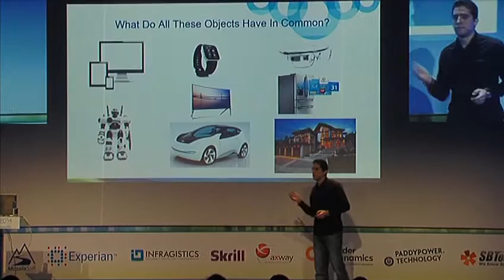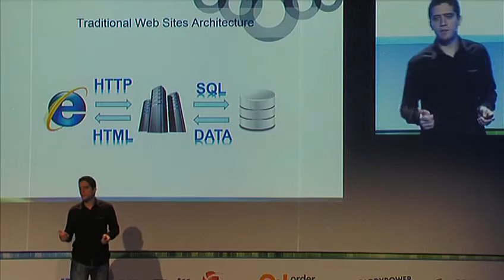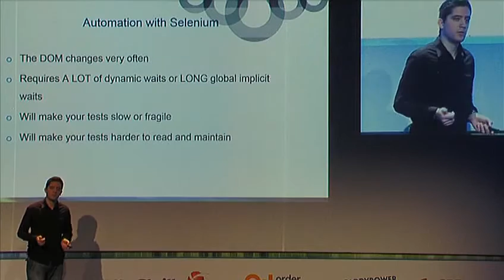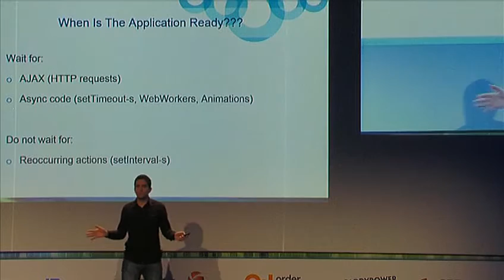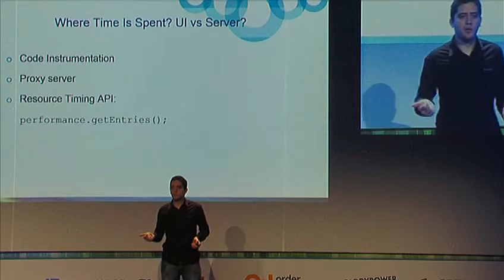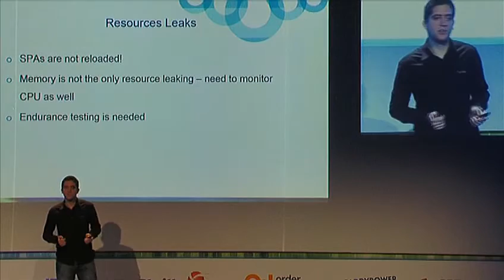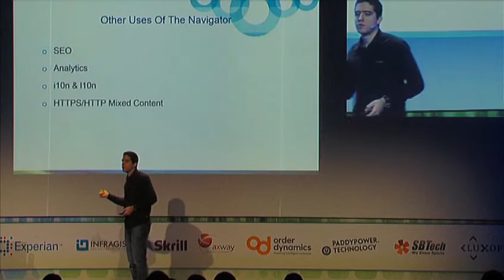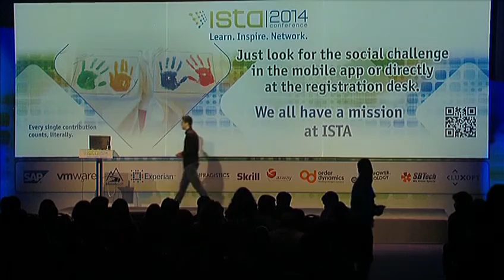ISTA2014 - Dream or nightmare testing single page web apps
ISTA2014 session by Petar Manev.